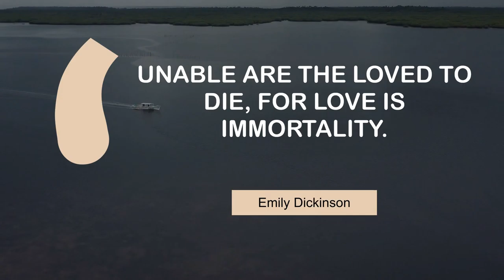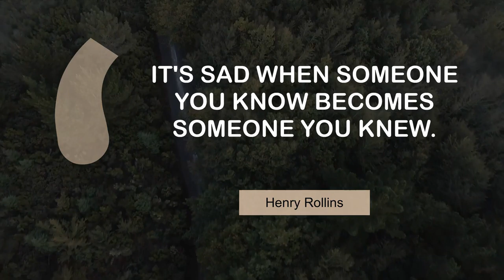Superb Quotes on Sympathy | @MyMotivationMantra | Daily Motivation Mantra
What Famous People Say about Sympathy | Daily Motivation Mantra

00:00 Grief changes shape, but it never ends. - Keanu Reeves
00:25 Grief is the price we pay for love. - Queen Elizabeth Ii
00:43 Unable are the loved to die, for love is immortality. - Emily Dickinson
01:00 There is no pain so great as the memory of joy in present grief. - Aeschylus
01:18 It's sad when someone you know becomes someone you knew. - Henry Rollins
01:35 There is no greater sorrow than to recall happiness in times of misery. - Dante Alighieri
01:53 Flowers grow out of dark moments. - Corita Kent

1 - Drone shot of Salta
2 - Trees near Morisco Kiosk
3 - Motorboat sailing on the lake
4 - On a bridge in the mountains
5 - A road that goes through a forest
6 - Houses on a mountain
7 - Sunset on a flight